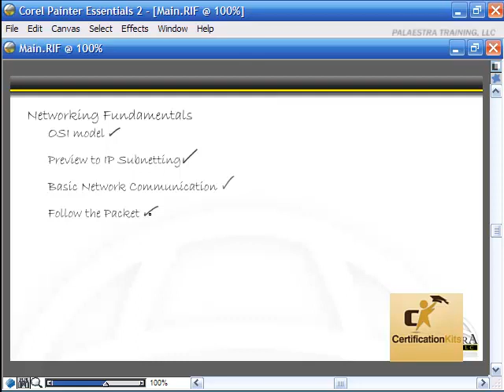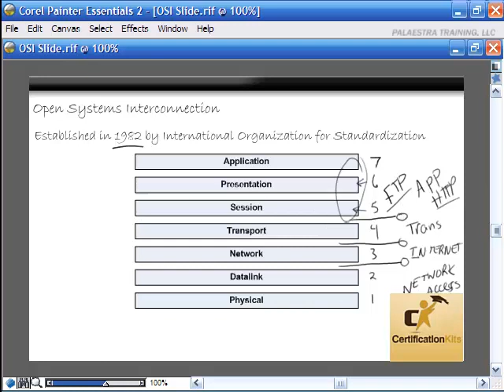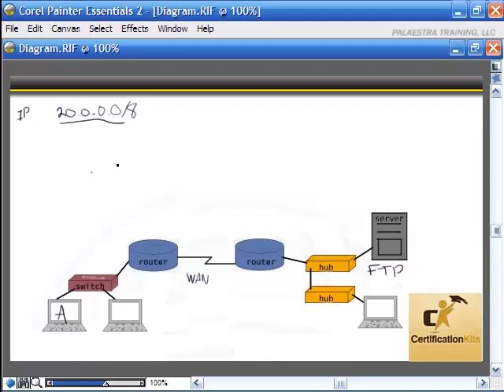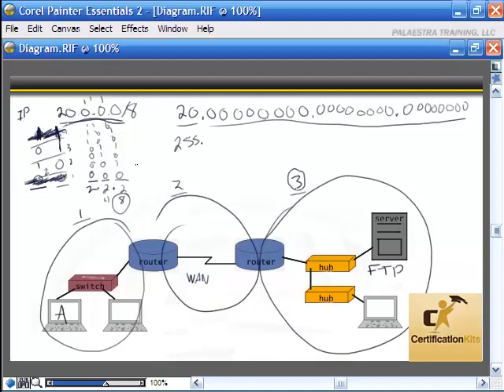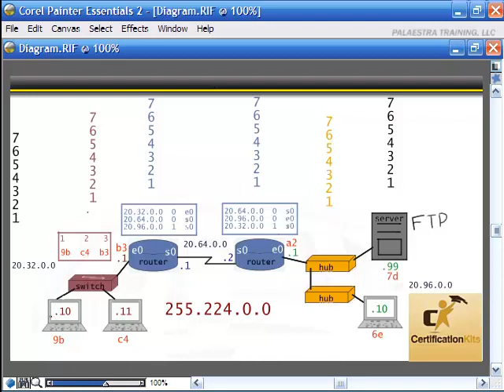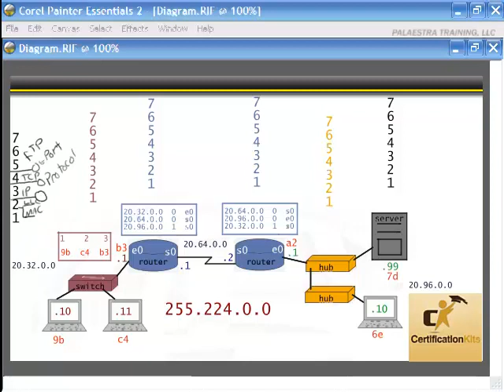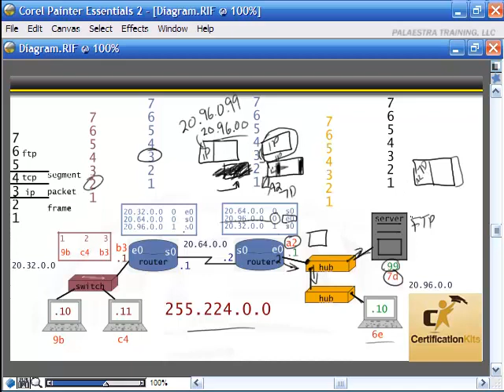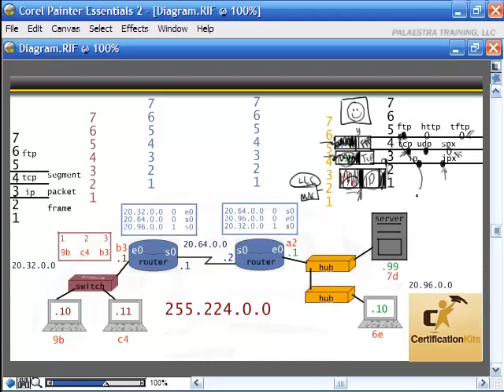CCENT and CCNA Networking Basics with the OSI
Cisco CCENT and CCNA Networking Basics introduction cover the OSI model.  Learn how to build your own CCENT or CCNA lab at our